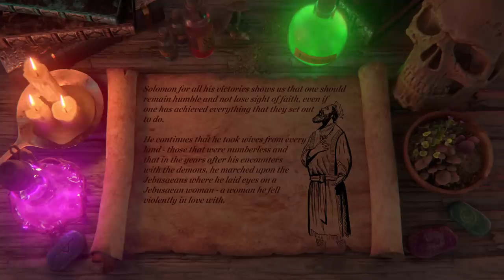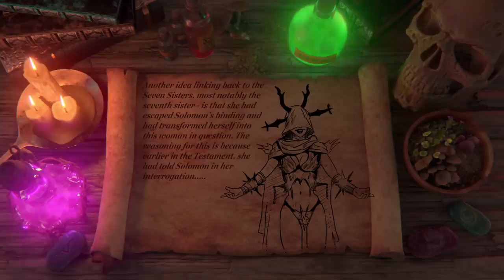Solomon's Downfall [Testament of Solomon] (Angels & Demons Explained)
Would've gotten away with it too if not for those meddling grasshoppers.